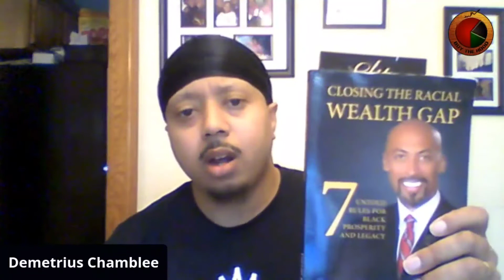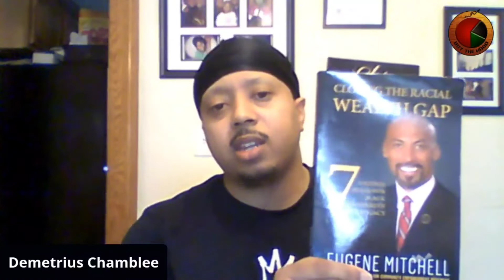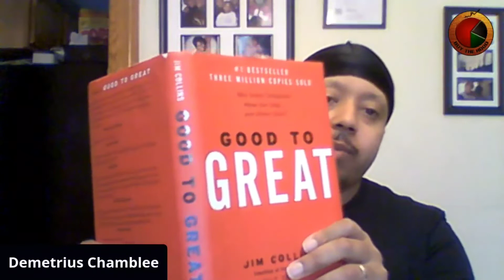Buy The Hood (Ep 79): Books Can Provide Mentors You've Never Met With Demetrius Chamblee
In episode 79 We speak with Investor, Business Owner and Community Activist Demetrius Chamblee.
In this episode Demetrius discusses how he turned his life around by reading. He tells the story of his upbringing and he also explains how someone can get started in the Beauty Supply Business. This is a powerful episode full of gems.
Please support this episode and share it and leave us feedback. We appreciate all of the support that we have received and continue to receive.

**Audio Podcast**

**Merch**

**Recommended Books**

**Follow Us**

James R Williams is also a Licensed Pennsylvania Certified Property Evaluator. License  Number AV002257.